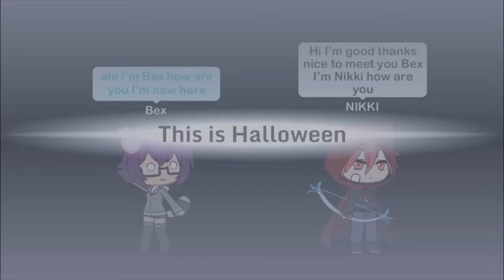This Is Halloween